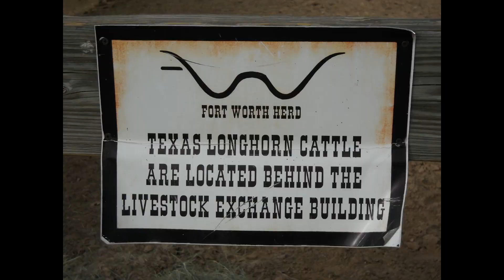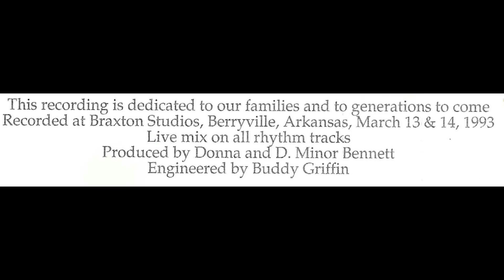Milk Cow Blues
From our album "Kinship"
Donna Bennett lead vocal, rhythm guitar
DMinor Bennett Dobro
David Finch mandolin
Joe Mc Clung bass fiddle
Richard Finch rhythm guitar